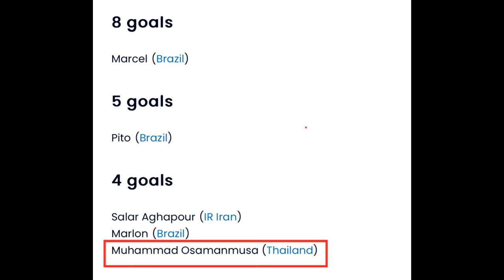ตื่นมาฟิน! ข่าวดีเช้านี้ ด่วน !! "เทพเหม็ด" ขึ้นท็อป 3 ของโลก เบอร์ 1 ทวีปเอเชีย